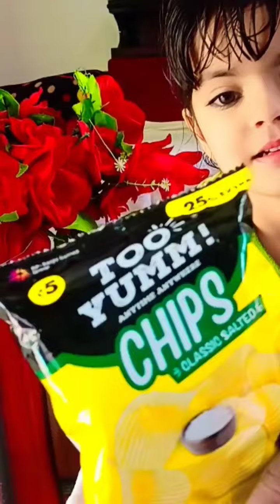cute baby ko chips jelly lollipop chij 😋🍟🍭🍓😋